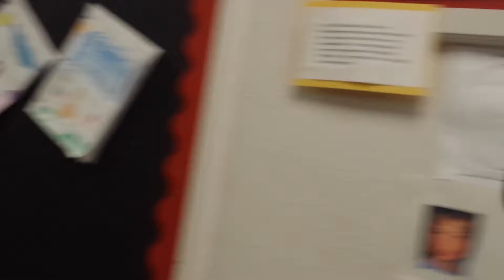11/12/13 - Helping Out At Breakfast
Taken Tuesday morning at ROE.  Sheena and I volunteer to help the kids with breakfast on Tuesdays at ROE.   Ian enjoys it but hardly eats anything...so we started giving him a good big breakfast at home everyday but Tuesday.